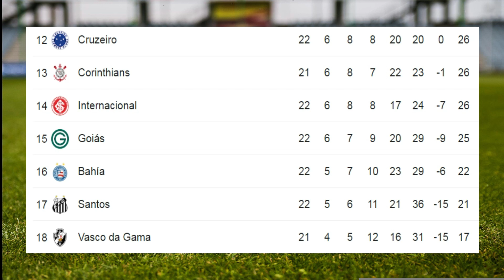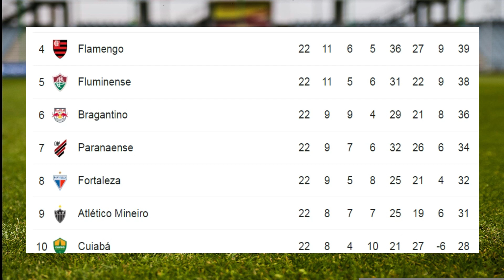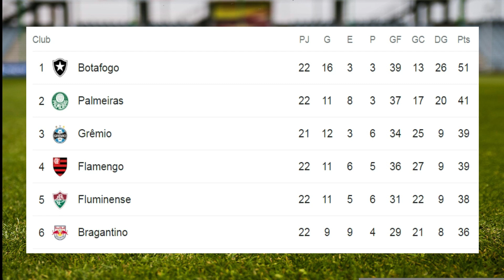✅Tabla de Posiciones y Resultados Hoy - Liga Brasileña ✅Fecha 22 - 2023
✅Encuentra la Tabla de Posiciones y Resultados - Liga Brasileña - Fecha 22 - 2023
✅✅Adquiere la camiseta de futbol de tu equipo favorita en La Liga Brasileña -  Haz click en estos links:
1. Flamengo
2. Corinthias
3. Botafogo

✅Apoya Nuestro canal para seguir con mas videos, haz tu donacion